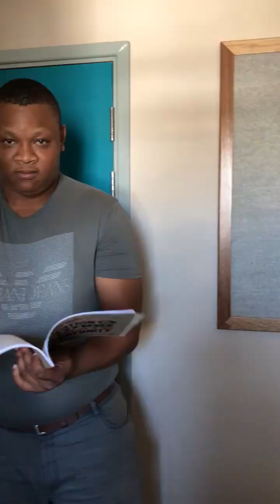S'bani Mwelase - Perfidi all’ Anglo contro me v’unite...[Macbeth, G. Verdi]